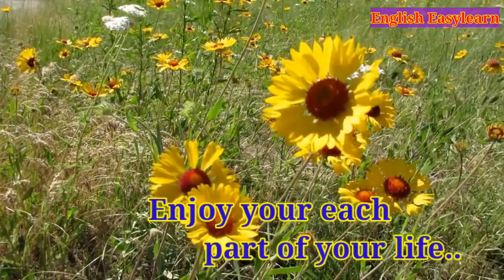Flowers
It is your beautiful poem which has been recited by Arul Yazhini. This poem Charlie talks about different kinds of flowers are we charged seen all around us and in the immediate surroundings the flowers they make us feel happy and blossom in other parts flowers walk in all parts of our life in anybody's life.
There are hundreds of poems which have been created on flowers when we go to William Wordsworth he has written tulips there are so many nature poets those who have described about flowers dig out loud the knee undateable brought the originality of flowers to our rice flowers make anybody to smile flaws make anybody to love flowers are gifted to our friends and to Laos flowers are given to girls flowers are used to for all rituals flowers are put on the statues

There are flowers in the garden
Did on flowers near our feet there are flowers all around did grow from underneath there are flowers in your house there can be flowers in your hair flowers can make you smile in your time of this fire florissant what you give you a girl Anya any given day especially when she had she is sad it will make her feel okay are you want to your mom to show your appreciation flowers are what you use during any type of celebration right now I see some flowers they are quite eye-catching I appreciate everyone who should up but I must be going there are flowers in the room so please no one crate I am going to a better place it's time to say goodbye.